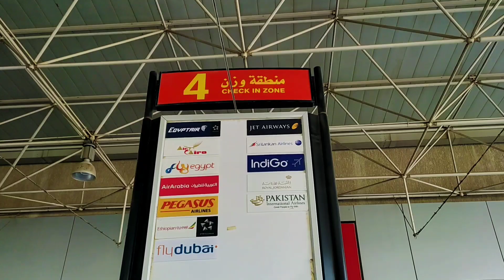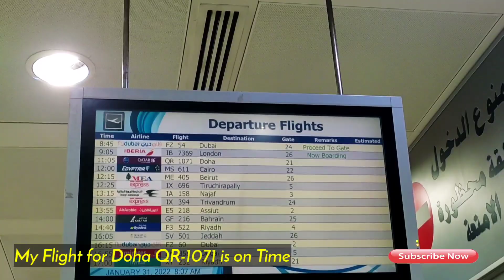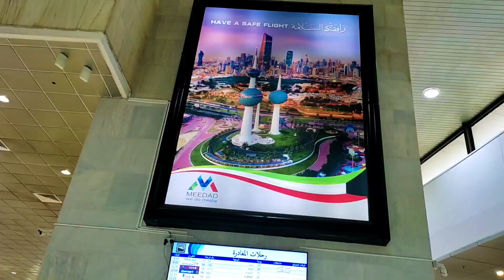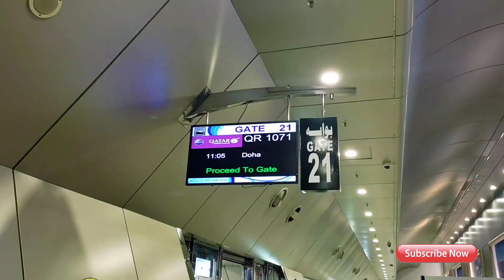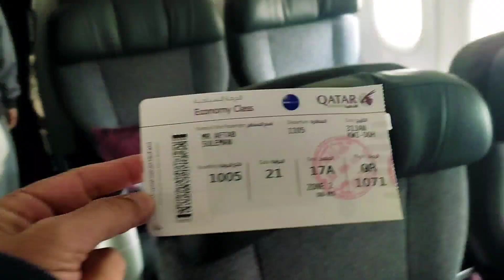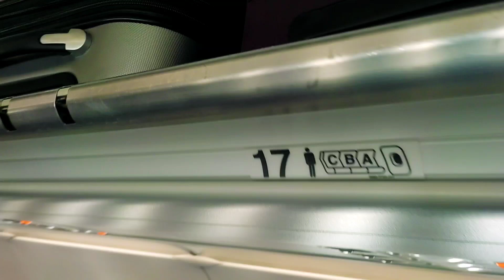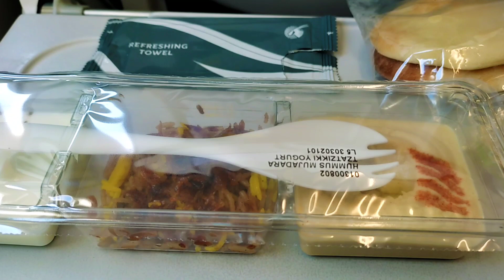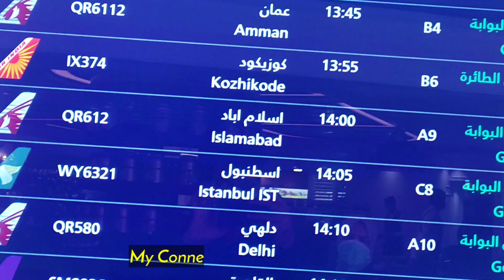Qatar Airways | Kuwait To Doha Qatar | Travel Vlog (Part-01)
Kuwait To Doha Via Qatar Airways Travel Vlog (Part-01)

Today I'm going to travel from Kuwait to Islamabad via Doha at Qatar Airways and I'll share my complete journey with my viewers. i hope you guy's will like it and support me as you always do it, thank you 😊